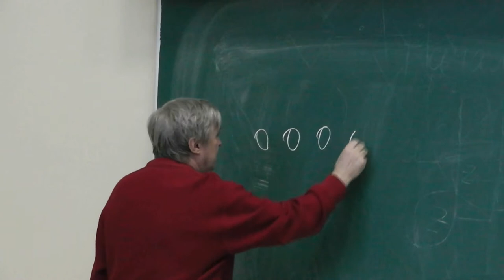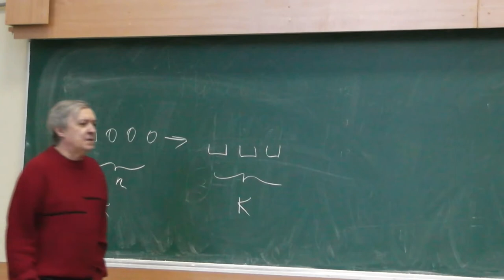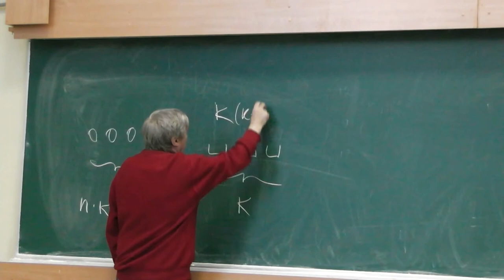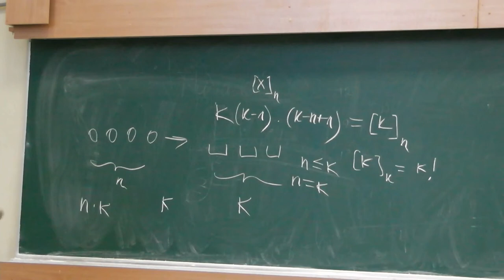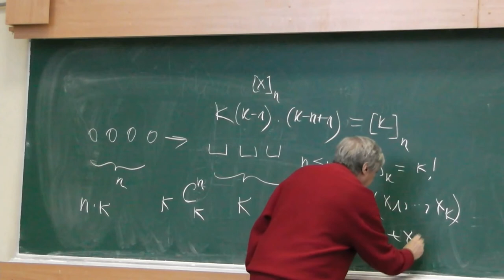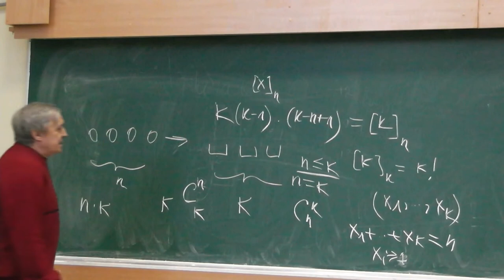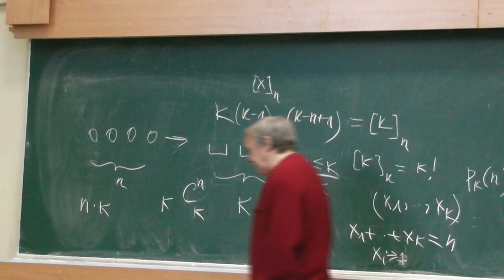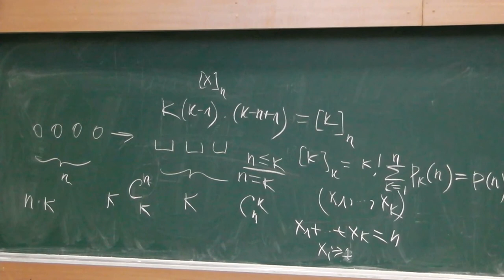1 Шары и ящики